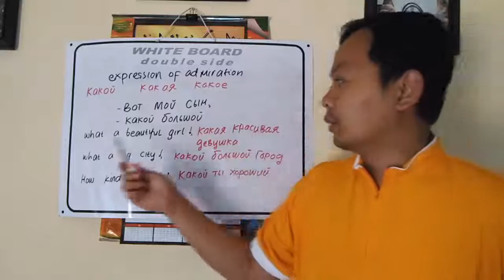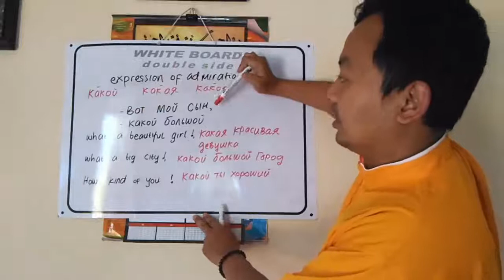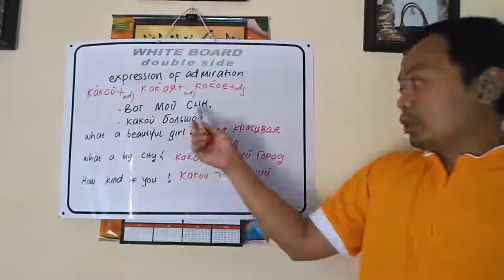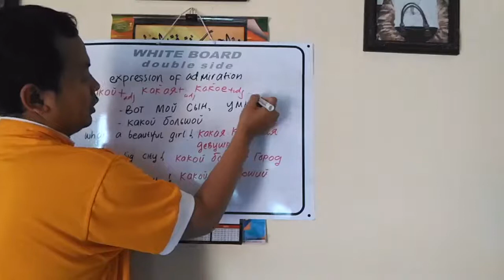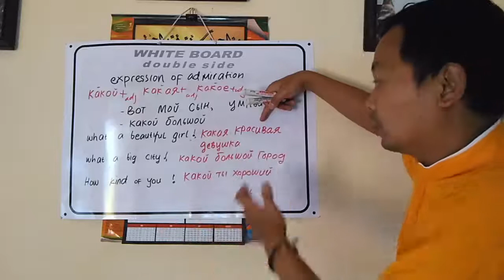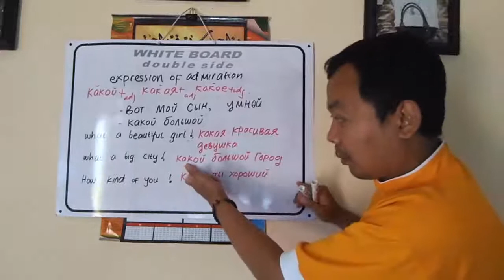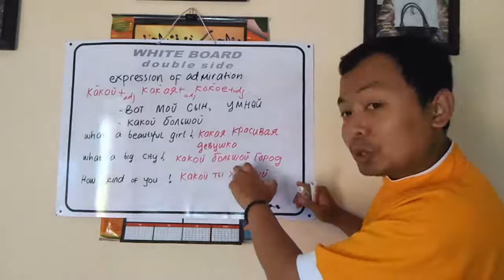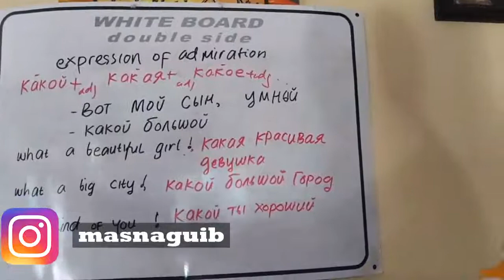Pelajaran bahasa Russia untuk Pemula Ep 42 - Ekspresi Kekaguman